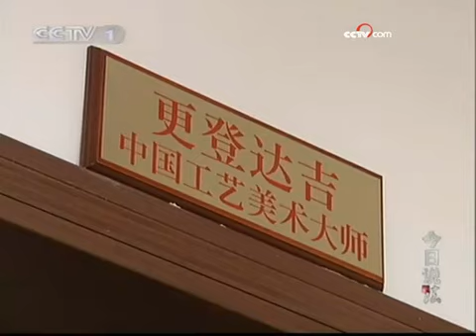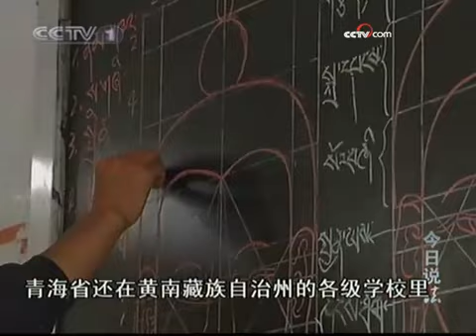解读变迁的故事 热贡艺术——唐卡 - part 4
解读变迁的故事 热贡艺术——唐卡